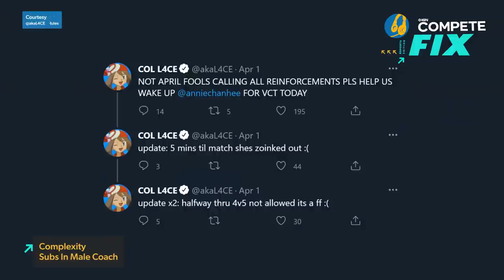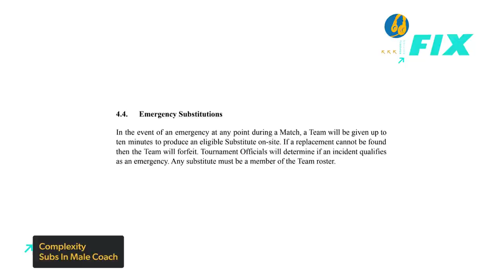Complexity Subbed In Their Male Coach For Valorant Game Changers Match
In what Riot is calling an oversight, Complexity was able to sub in their male coach during a Valorant Game Changers match when one of their players didn't wake up in time to play. Complexity was facing off against Team X on Sunday when the incident happened, but the rules state that the teams must field all women players.

In League of Legends, Faker took home another LCK title in South Korea after he and T1 beat Gen.G 3-1 in the LCK Spring Finals. Over 1.3 million people tuned in to watch the match, breaking the record for the most watched LCK match ever, which makes sense since T1 was going for a perfect 20-0 season -- which they achieved. Next up is the Mid-Season Invitational in May.

And finally, Tfue and Ninja are back in the spotlight for Fortnite after the two squared off in a Twitch Rivals tournament. Tfue's squad ended up with the win, taking home a solid $21,000